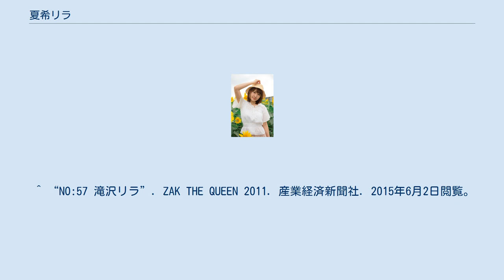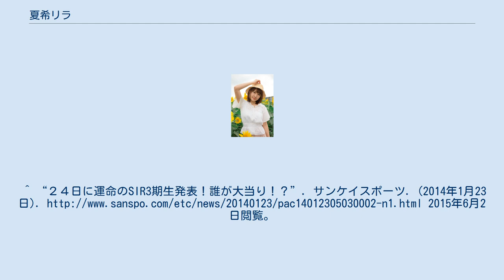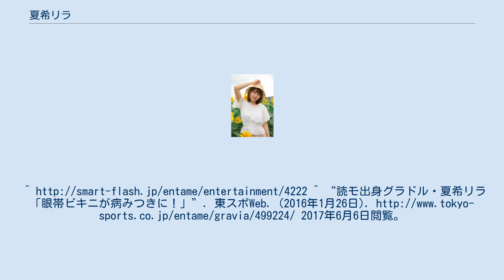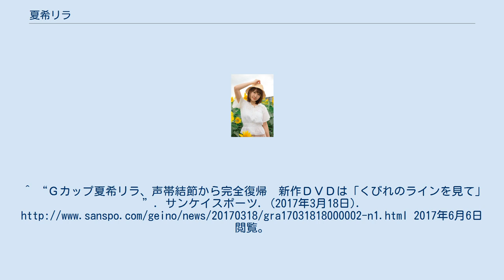夏希リラ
夏希 リラ（なつき りら 1992年7月29日 - ）は、日本のタレント、モデル、元グラビアアイドル、エステシャン。
愛称は「りらら」。
 （※ 滝沢リラ 名での出演を含む） （※滝沢リラ名義のものを含む） ^ a b c “夏希リラプロフィール”. シンフォニア. 2015年6月2日閲覧。
 ^ “NO:57 滝沢リラ”. ZAK THE QUEEN 2011. 産業経済新聞社. 2015年6月2日閲覧。
^ “SIR第3期候補生ついに始動「歌駆変」ライブにも出演予定！サンケイスポーツ. (2013年11月27日). 2015年6月2日閲覧。
^ “SIR、初単独ライブ「歌駆変」で革変起こす”. サンケイスポーツ. (2013年11月27日). 2015年6月2日閲覧。
^ “２４日に運命のSIR3期生発表！誰が大当り！？サンケイスポーツ. (2014年1月23日). 2015年6月2日閲覧。
^ “読モ出身グラドル・夏希リラ「眼帯ビキニが病みつきに！東スポWeb. (2016年1月26日). 2017年6月6日閲覧。
^ “サバイバル勝ち抜いたグラドル・夏希リラ「裏を見せるアイドルは辞めたら」”. 東スポWeb. (2016年1月27日). 2017年6月6日閲覧。
^ “Ｇカップ夏希リラ、声帯結節から完全復帰　新作ＤＶＤは「くびれのラインを見て」”. サンケイスポーツ. (2017年3月18日). 2017年6月6日閲覧。
^ “Ｇ乳・夏希リラ　２４歳のお医者さんごっこ「恥ずかしすぎた」”. 東スポWeb. (2017年3月19日). 2017年6月6日閲覧。